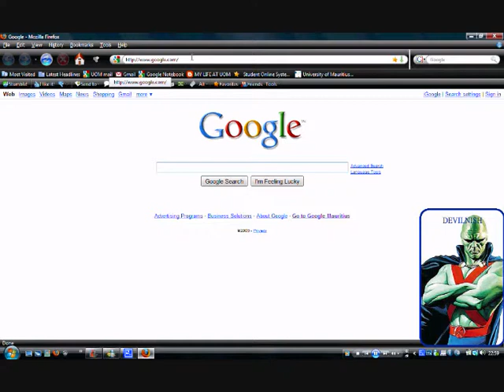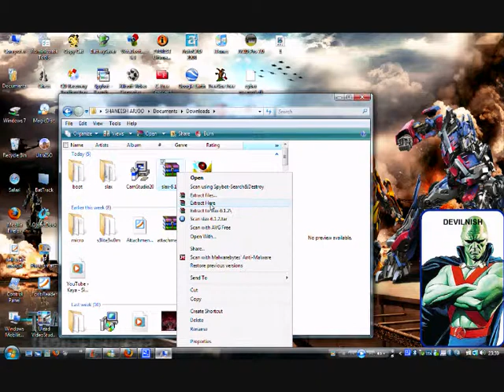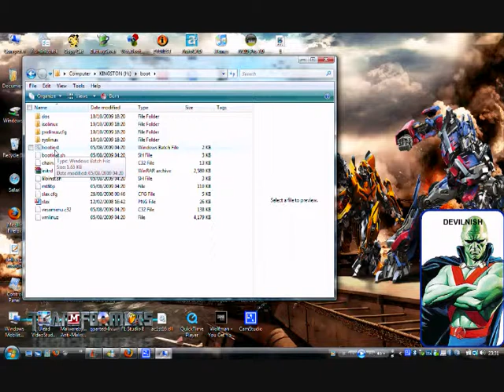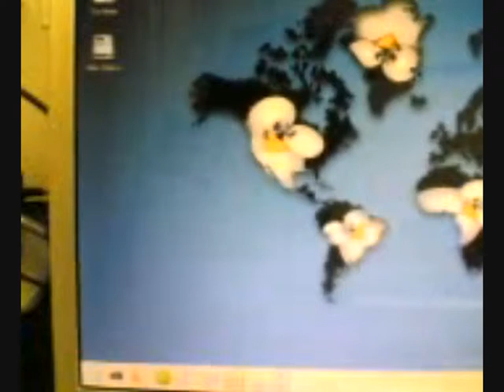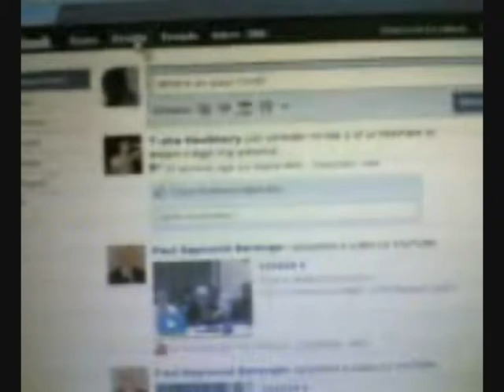SLAX on dell 1525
slax operating system installed on a USB pen